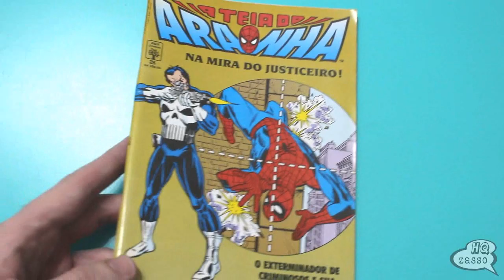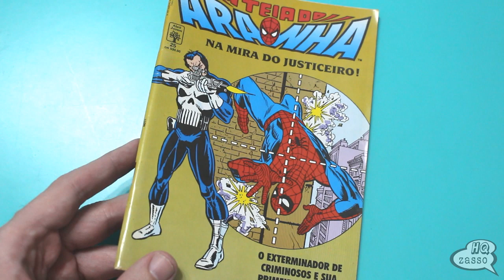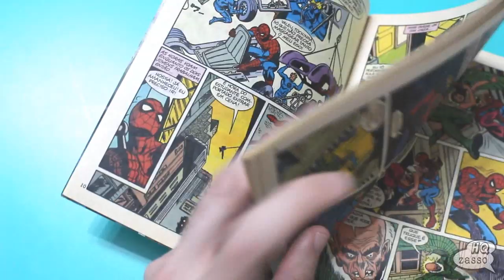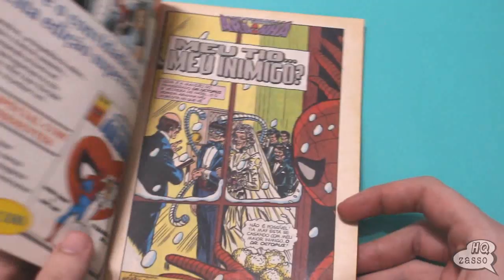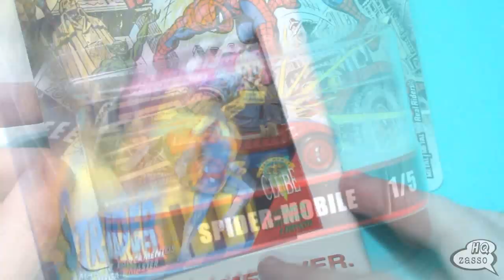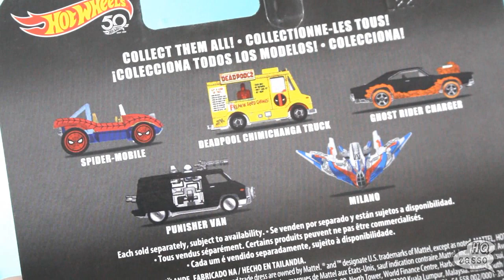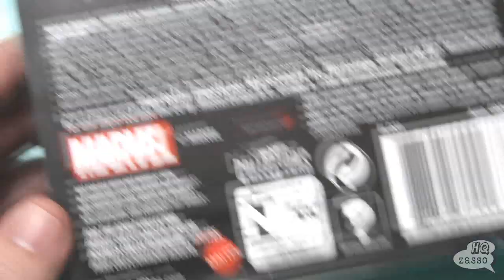VOCÊ CONHECE O ARANHA-MÓVEL?!?!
Miniatura Hot Wheels - Spider-mobile

LINK PARA COMPRAS E PARA AJUDAR O HQZASSO
⚡AMAZON